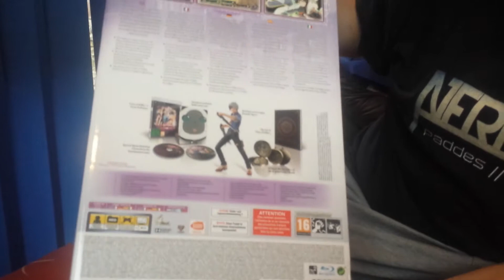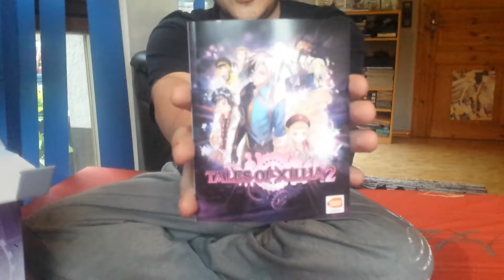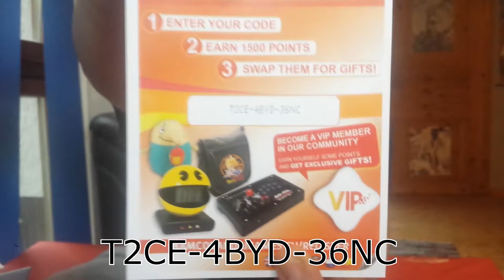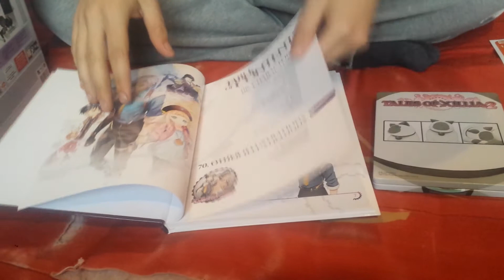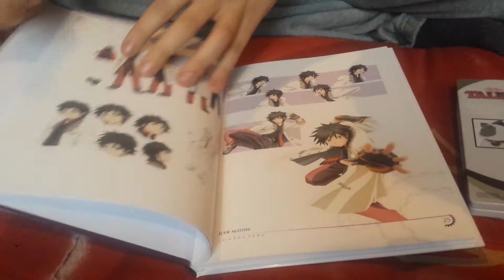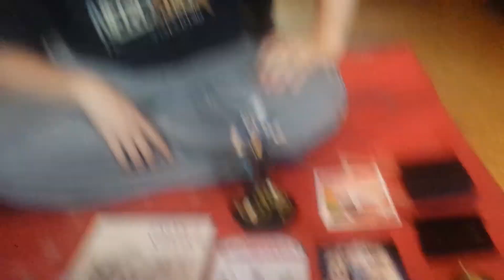Tales of Xillia 2 - Ludger Kresnik Collector's Edition (UNBOXING) [MicrossVlog]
BESCHREIBUNG ABCHECKEN !

Skype:
microssone

Steam:
paddesone

Peace =)